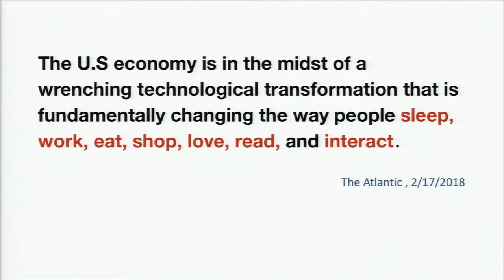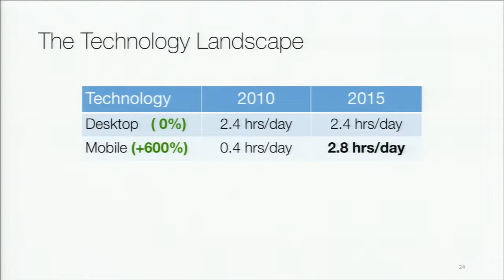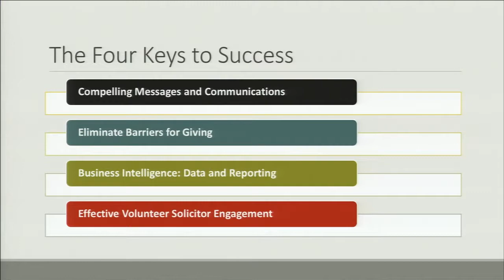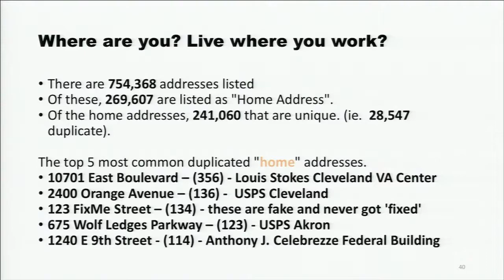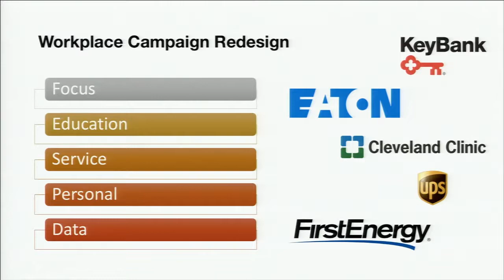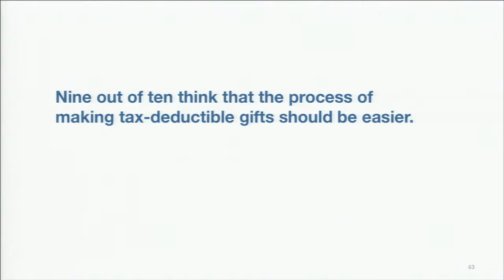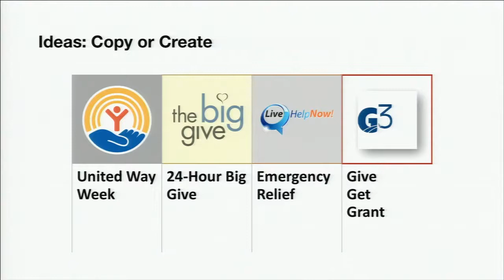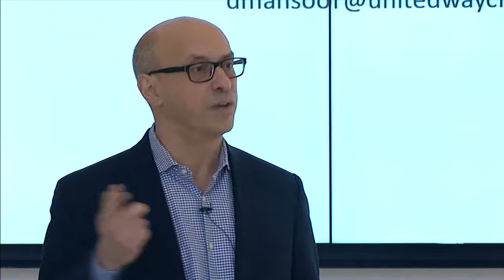The Transformation of Fundraising at the United Way of Greater Cleveland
As part of the Strategies in Social Investment 2018 lecture series, Dan Mansoor, VP of Resource Development and Chief Philanthropy Officer at United Way of Greater Cleveland, presented this case study on March 22, 2018, that demonstrates how to plan, inspire, and execute change in real time by focusing on people, data, and creativity.